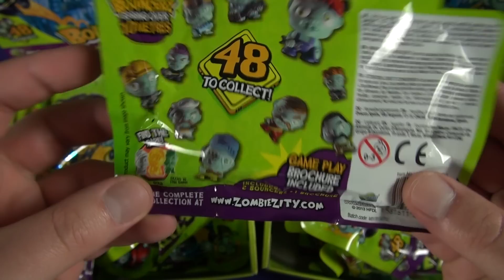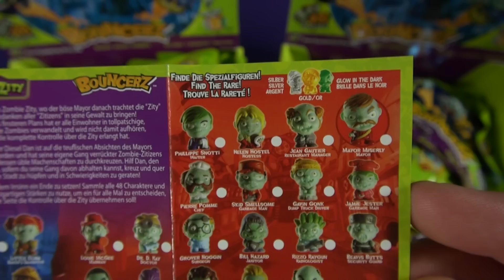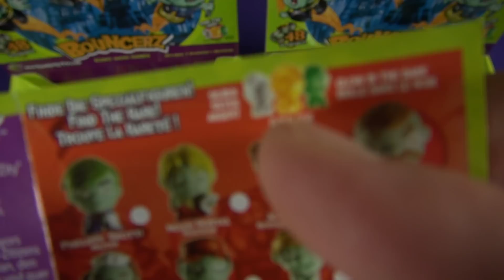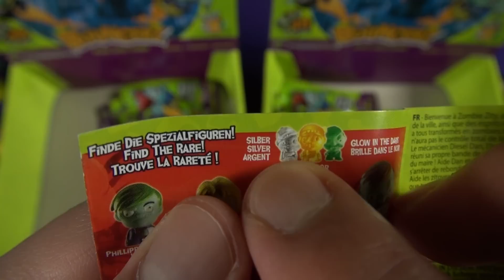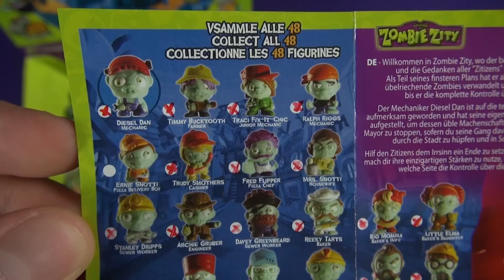ZOMBIE Bouncerz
✪✪✪ Meine Kanäle ✪✪✪